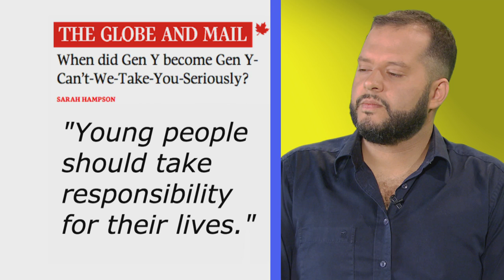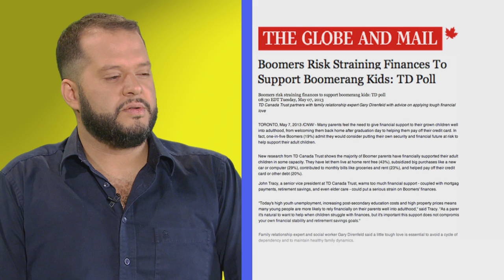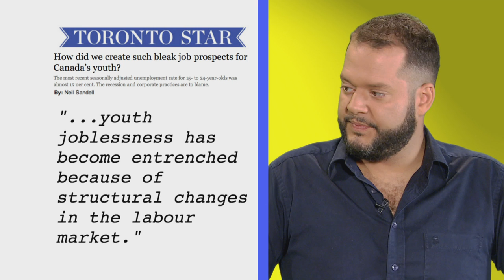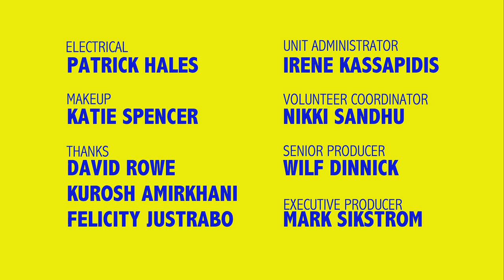The Globe and Mail hates young people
Jesse Brown and Alexandra Molotkow consider the Globe's track record covering Millenials, Generation Y, and Boomerang Kids.